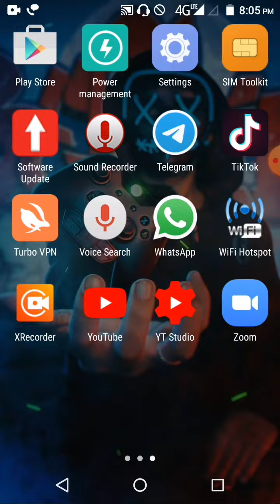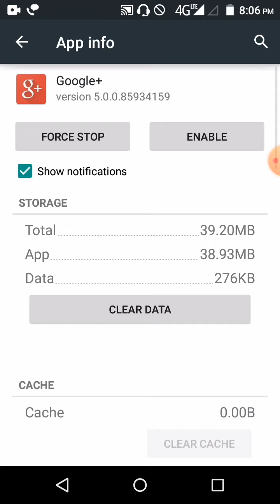How to Disable Apps on Android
Hello friends

               In this video I am going show how to disable mobile apps on android you can easily disable or enable android apps...